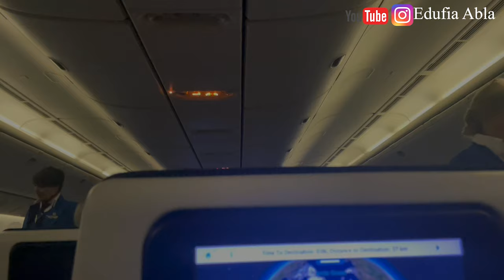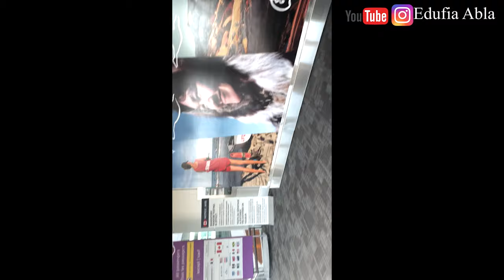MOVING FROM GHANA🇬🇭 TO CANADA🇨🇦-First Time in Plane &Traveling Alone.TRAVEL VLOG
MOVING FROM GHANA🇬🇭 TO CANADA🇨🇦- (Accra-Toronto TRAVEL VLOG) FIRST TIME IN A PLANE TRAVELLING ALONE😫

 I LOVE TO SEE AND READ YOUR COMMENTS, THEREFORE PLEASE COMMENT.